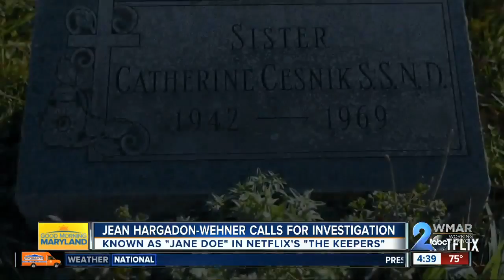Jean Hargadon-Wehner from Netflix's "The Keepers" calls for investigation